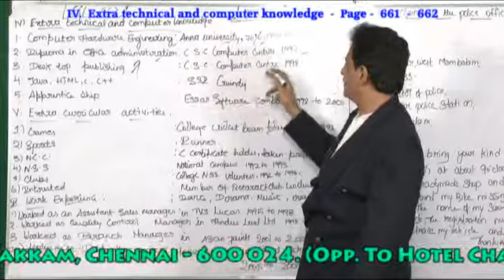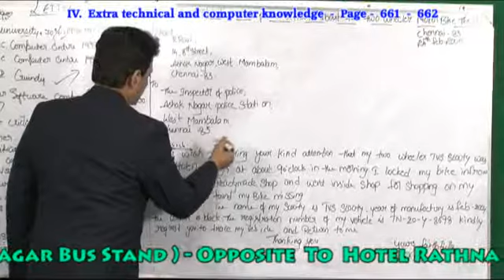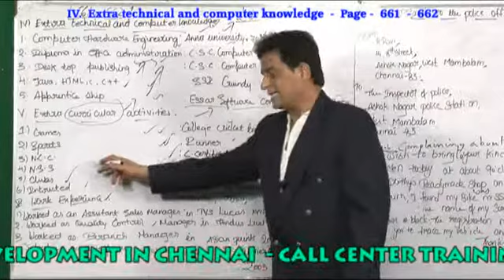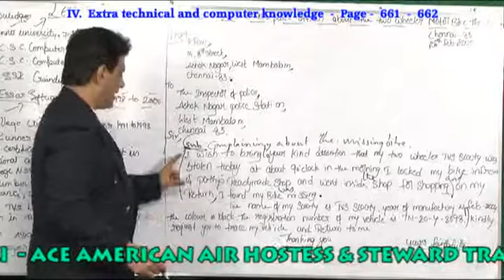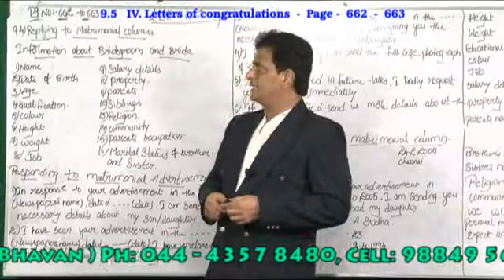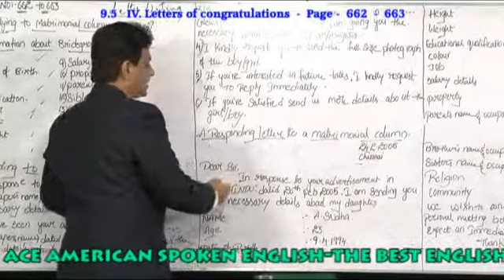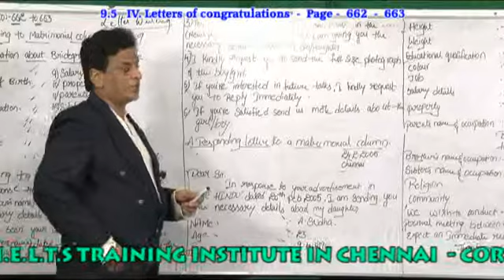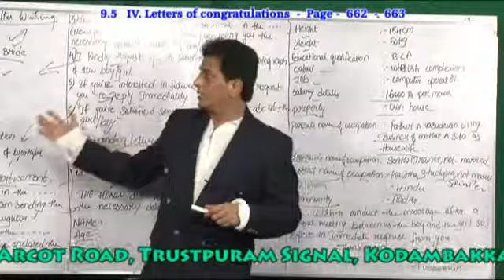BEST EXTRA TECHNICALS TRAINING INSTITUTION IN CHENNAI -CORPORATE WORDS EXTRA TECHNICALS